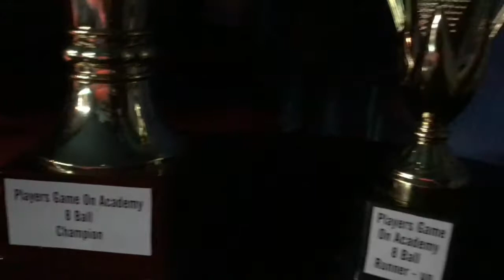pool tournaments 2021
Dream Art Photography Kandy